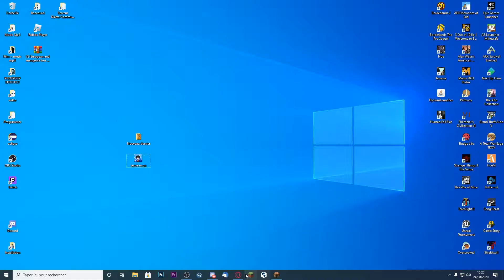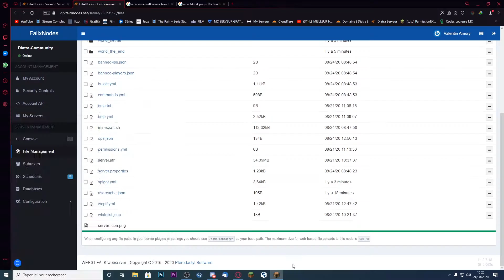COMMENT mettre une ICON sur sont SERVEUR MINECRAFT ! | TUTO SERVEUR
AUJOURD'HUI ! J'espère vous amuser avec cette vidéo ! Et surtout que vous passerez un agréable moment.

• Aujourd'hui on se retrouve pour UN TUTO  ?!

Info de Jeu
⮞ Pack de texture utilisé : x
⮞ IP serveur :  Pas dévoilée !